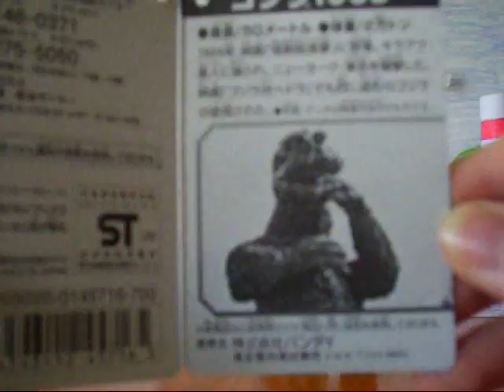Bandai Godzilla 1968 (repaint) Toy Review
I finally got my hands on this damn thing. Here's the review.